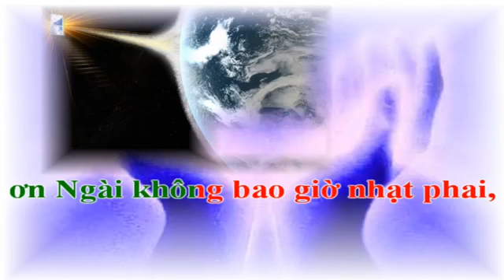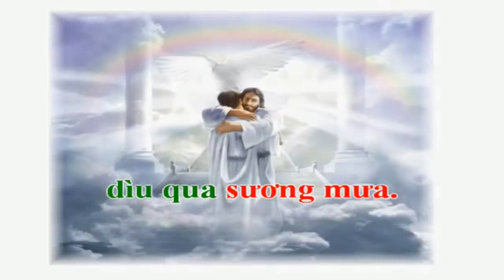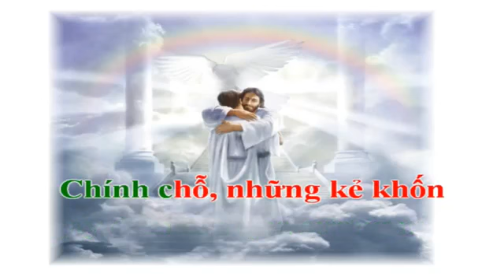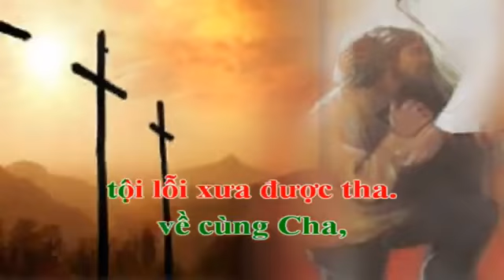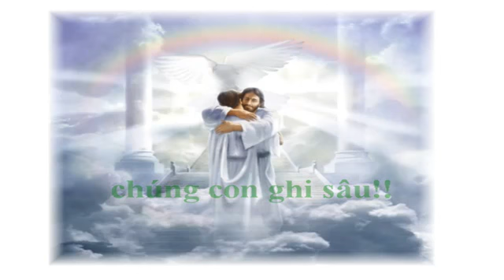KARAOKE NHẠC THÁNH - ƠN CHÚA, LÒNG GHI SÂU!